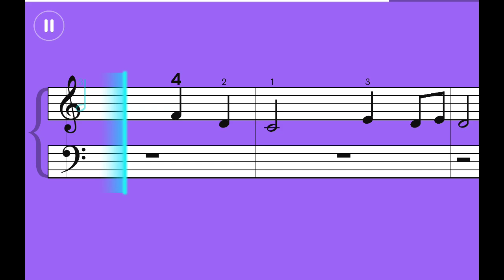Felix Mendelssohn - Wedding March | Simply Piano Essentials 2 | Screen Recording